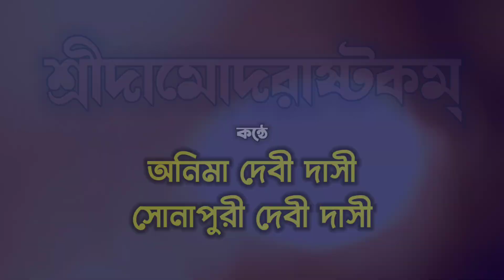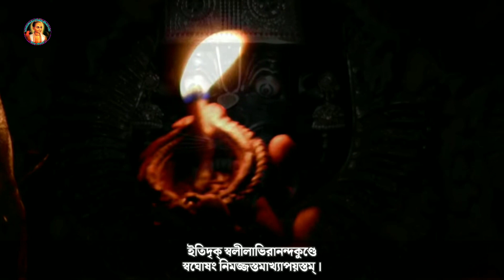শ্রীদামোদরষ্টকম্ ।। দ্বীপদান স্পেশাল কীর্তন ।। অনিমা দেবী দাসী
Song Lyrics : শ্রীশ্রীদামোদরাষ্টকম্ (শ্রীমৎ সত্যব্রত মুনি বিরচিত)

              নমামীশ্বরং সচ্চিদানন্দরূপং
        লসৎ-কুণ্ডলং গোকুলে ভ্রাজমানম্ ।
             যশোদাভিয়োলূখলান্ধাবমানং
       পরামৃষ্টমত্যং ততো দ্রুত্য গোপ্যা ॥ ১ ৷৷

              রুদন্তং মুহুর্নেত্রযুগ্মং মৃজন্তং
            করান্তোজযুগ্মেন সাতঙ্কনেত্রম্।
              মুহুঃশ্বাসকম্প ত্রিরেখাঙ্ককণ্ঠ-
         স্থিত-গ্রৈব-দামোদরং ভক্তিবদ্ধম্ ॥ ২ ৷৷

            ইতিদৃক্ স্বলীলাভিরানন্দকুণ্ডে
           স্বঘোষং নিমজ্জন্তমাখ্যাপয়স্তম্ ।
            তদীয়েশিতজ্ঞেষু ভক্তৈর্জিতত্ত্বং
          পুনঃ প্রেমতত্তং শতাবৃত্তি বন্দে ॥ ৩ ॥

          বরং দেব! মোক্ষং ন মোক্ষাবধিং বা
           ন চান্যং বৃণেহহং বরেশাদপীহ ।
             ইদন্তে বপূর্নাথ! গোপালবালং
        সদা মে মনস্যাবিরাস্তাং কিমন্যৈঃ ॥ ৪ ॥

              ইদন্তে মুখান্তোজমব্যক্তনীলৈ-
          বৃতং কুন্তলৈঃ স্নিগ্ধ-রক্তৈশ্চ গোপ্যা।
             মুহুশুন্বিতং বিম্ব-রক্তাধরং মে
           মনস্যাবিরাস্তামলং লক্ষলাভৈঃ ॥ ৫ ॥

            নমো দেব দামোদরানন্তবিষ্ণো
          প্রসীদ প্রভো দুঃখজালাক্কিমগ্নম্।
            কৃপাদৃষ্টি-বৃষ্ট্যাতিদীনং বতানু-
           গৃহানেশ মামজ্ঞমেধ্যক্ষি দৃশ্যঃ ॥৬॥

            কুবেরাত্মজৌ বদ্ধমূর্ত্যৈব যদ্বৎ
        ত্বয়া মোচিতৌ ভক্তিভাজৌ কৃতৌ চ।
         তথা প্রেমভক্তিং স্বকাং মে প্রযচ্ছ
       ন মোক্ষে গ্রহোমেহস্তি দামোদরেহ ॥৭॥

          নমস্তেহস্ত দায়ে ক্ষুরদ্দীপ্তি-ধাম্নে
           ত্বদীয়োদরায়াথ বিশ্বস্য ধাম্নে।
          নমো রাধিকায়ৈ ত্বদীয়-প্রিয়ায়ৈ
         নমোহনন্তলীলায় দেবায় তুভ্যম্ ৷৷ ৮ ৷৷

এই Channel এ যেগুলি দেখতে পাবেন--
  • Bhajan Kirtan
  • Spiritual Drama
  • Live H.H. Subhag Swami Gurumaharaj's Class
  • Live Program of Bagnan Hare Krishna Centre
  • More Video from ISKCON